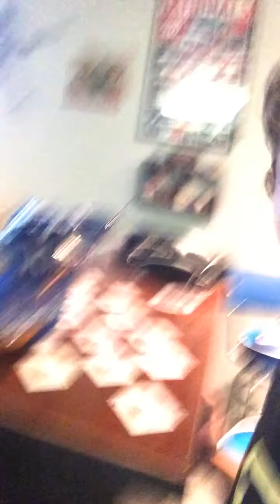Vlog 3- At Ryan's House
Sorry I couldn't upload live reactions because I accidentally deleted them but I could get them for battleground